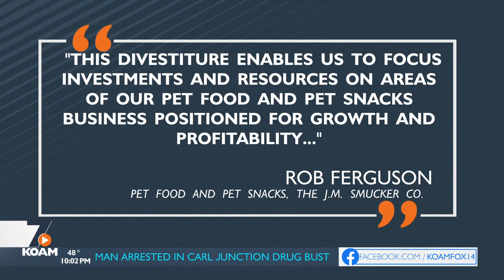Frontenac pet food factory bought by new company